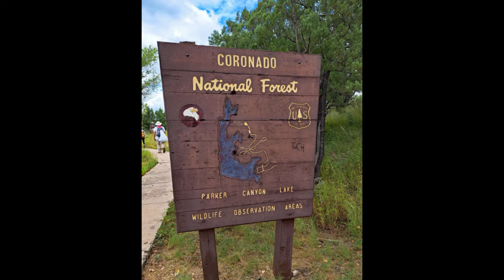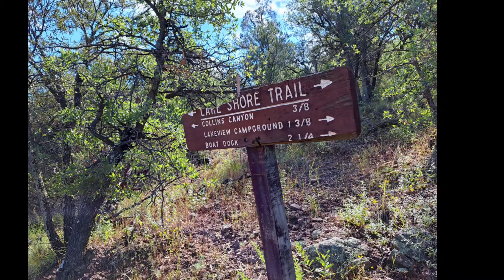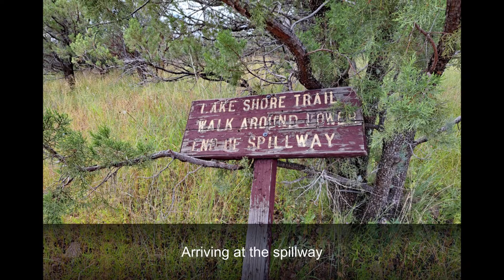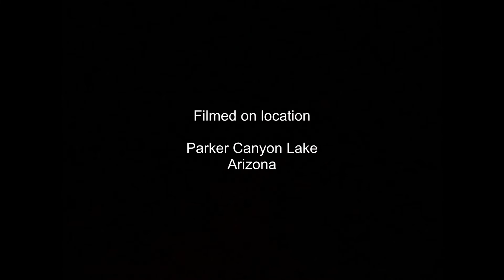Parker Canyon Lake Trail, Arizona - September 2022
From the start of the hike, the lake looks deceptively small, as you can see less than half of it from this vantage point. But the size of the lake and the length of the hike will also surprise you as numerous inlets add to the coastline. The views from the trail are breathtaking as the terrain varies from forested patches, to grasslands and rocky formations along its shore. The trail is 4.8 miles in length but since we started from the campground the length of the hike was extended to 5.7 miles.